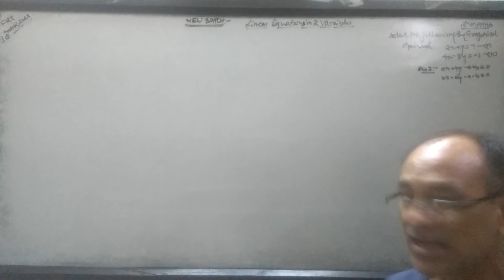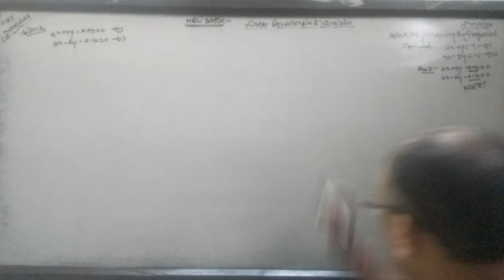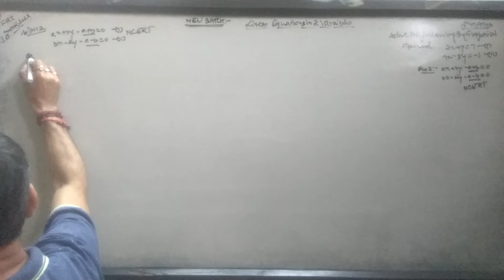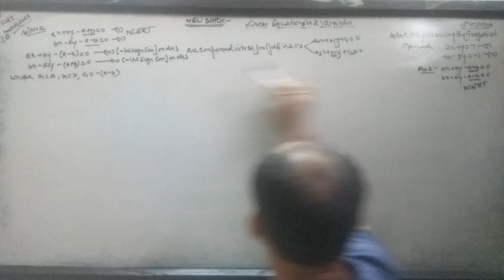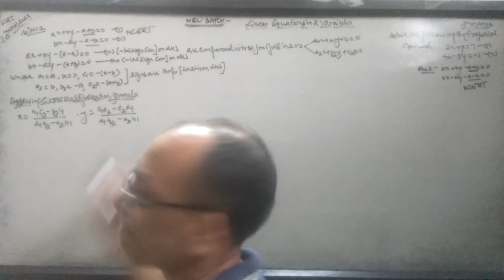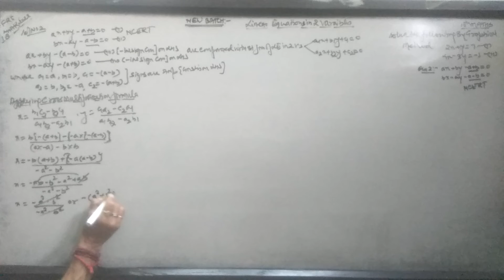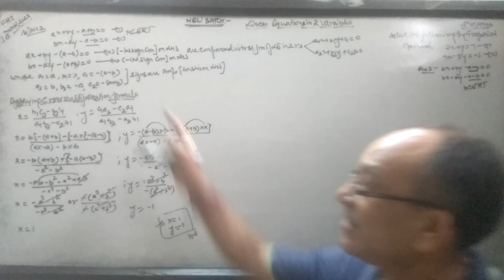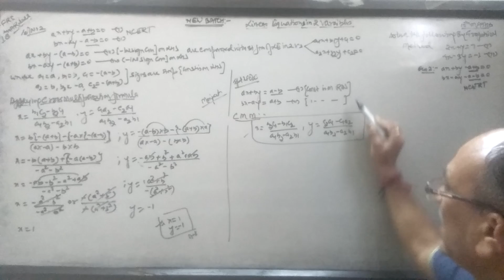Linear equations in 2 variables,10th Maths(Q solved by cross multiplication formula,see d depth)